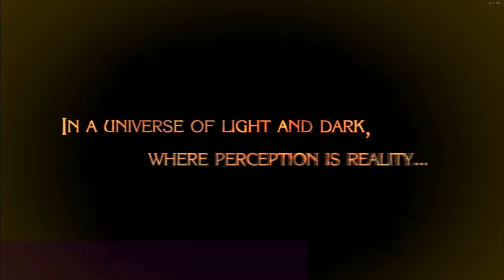Friday Night FÜ: Bayonetta (Proton 3.16-6)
Poking Bayonetta with the Proton stick for fun and profit.